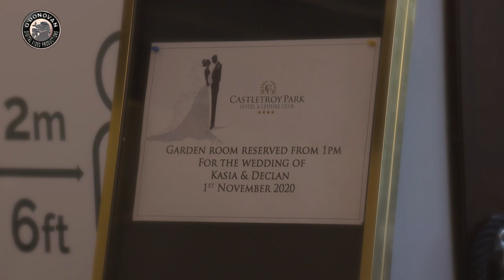Kasia & Declan's Wedding Highlights by Rory O'Donovan Productions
Rory O'Donovan Productions was delighted to film Kasia and Declan's Wedding which took place at the Castletroy Park Hotel ,Limerick. Here are some highlights from their wonderful day.